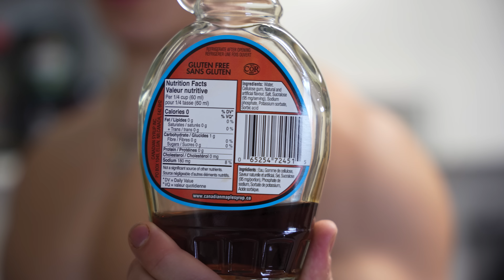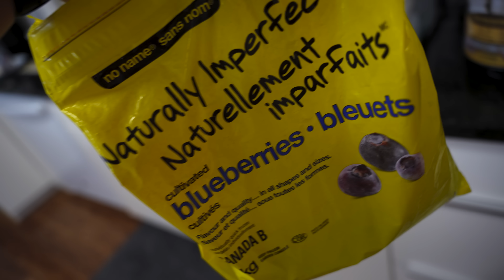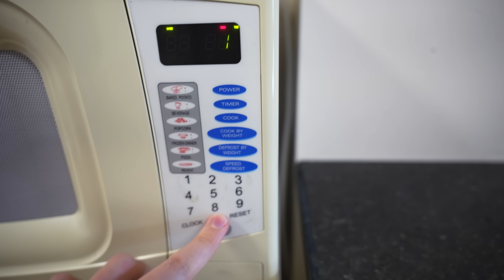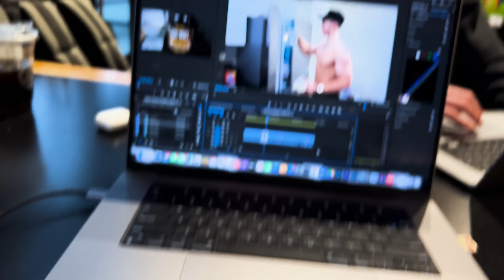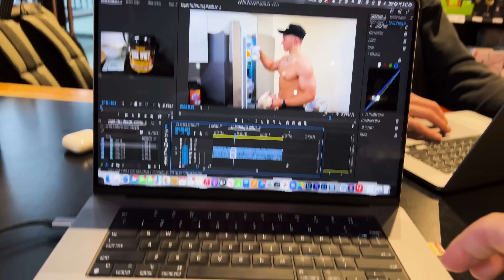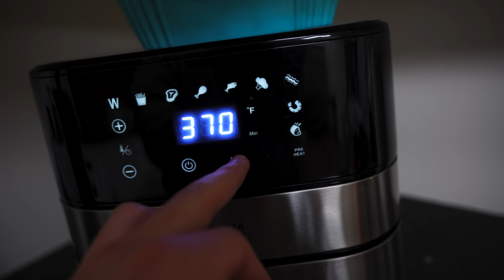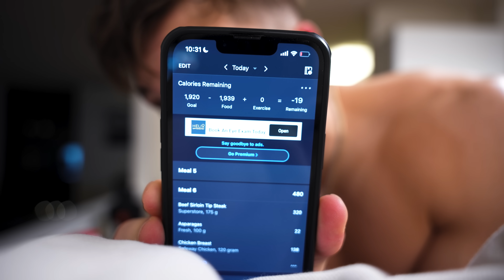My 1939 Calorie Diet | Full Day Of Eating (6 Meals) | Prep EP. 11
Now we get shredded... crunch time just over 6 weeks out from my first ever natural bodybuilding show. I show you guys everything from how we are currently looking, everything I am eating currently to get shredded to the cheeks, and also take you through my leg day (did a VoiceOver for this one, let me know if you guys like those)! Hopefully you guys enjoyed this video and I appreciate all the support so far on this journey. fr love you all so much❤️